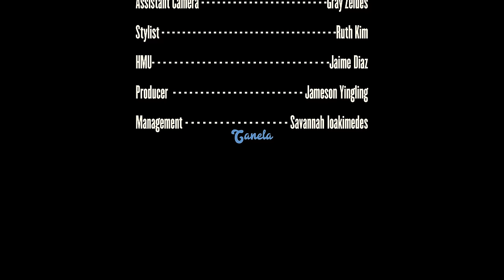Xiuhtezcatl - Canela ft. Esty (Official Video)